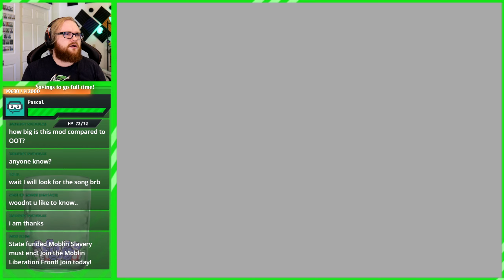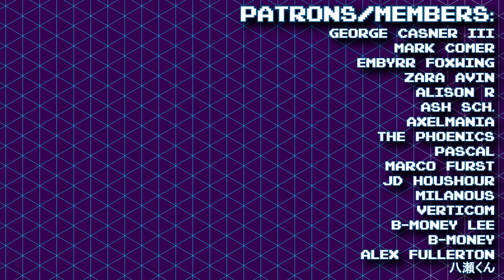GORONS are pretty MESSED UP in this mod!! - Zelda Master of Time Part 10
Leave some love for The Legend of Zelda Master of Time with a sub and bell!

Discuss your theories with our Discord! -

What's going on Newborn Nation, Newbornkilik here welcoming you to The Legend of Zelda Master of Time Link Zelda Mod! The Legend of Zelda Master of Time Zelda Mod is a brand new Zelda mod from Don Camilo, so please check out their channel and support them!

Feel free to use this as a sort of a Legend of Zelda Master of Time Link walk through if you like!

The Legend of Zelda Master of Time looks like a great game so let's play The Legend of Zelda Master of Time!

Leave some love for The Legend of Zelda Master of Time HYPE!